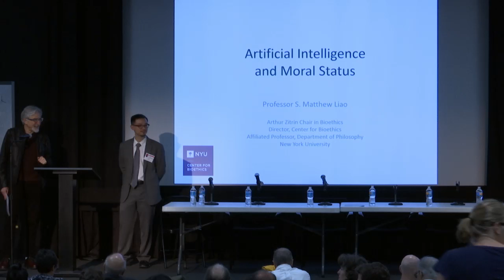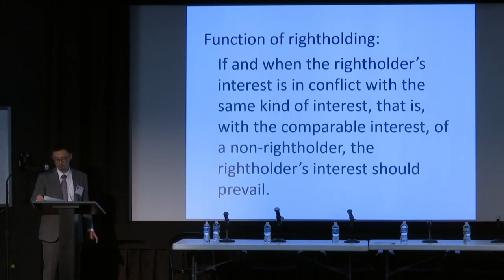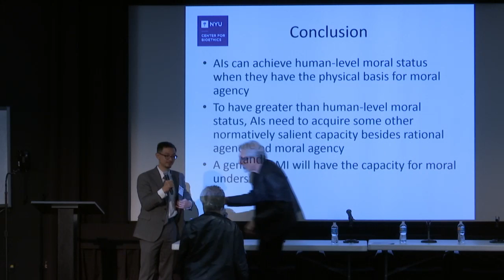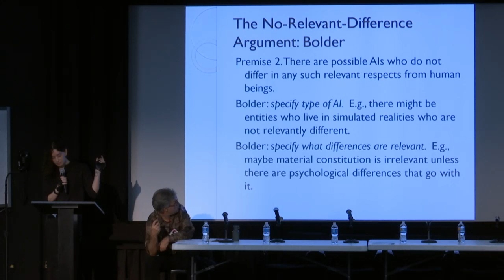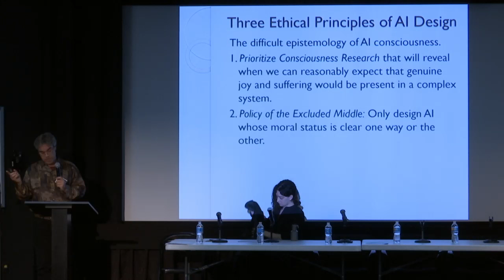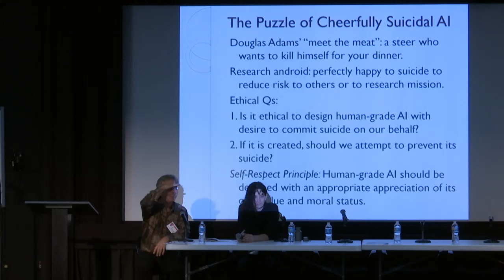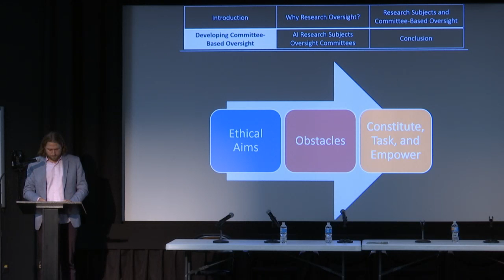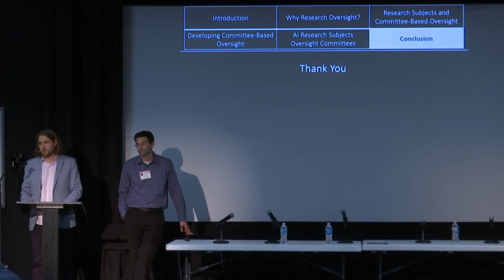Ethics of Artificial Intelligence: Moral Status of AI Systems (panel 5 of 6)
Panel 1 & 6 by Singularity Lectures (the channel just got terminated, 3 Feb 2017):

Event: Ethics of Artificial Intelligence
Location: New York University
Host: the NYU Center for Mind, Brain and Consciousness in conjunction with the NYU Center for Bioethics
Organizers: Ned Block (NYU, Philosophy), David Chalmers (NYU, Philosophy), S. Matthew Liao (NYU, Bioethics)

Panel: Moral Status of AI Systems (2nd day, 2nd panel)
Date: Oct 15/16, 2016
Language: English
Chair: Ned Block
Speakers and panelists: S. Matthew Liao, Eric Schwitzgebel, Mara Garza, John Basl, Ronald Sandler

Time stamps:
00:00:35 Artificial Intelligence and Moral Status by S. Matthew Liao
00:22:50 Questions & Answers
00:23:45, 00:25:30, 00:26:30, 00:28:15, 00:29:15, 00:31:40 Questions 2-7

00:33:50 The Rights of Artificial Intelligences by Eric Schwitzgebel and Mara Garza
00:56:00 Questions & Answers
00:57:35, 00:59:15, 01:01:05, 01:02:15 Questions 2-5

01:05:10 The Case for AI Research Subjects Oversight Committees by John Basl and Ronald Sandler
01:26:35 Questions & Answers
01:29:30, 01:31:00, 01:32:25, 01:33:55, 01:35:05 Questions 2-6

01:38:40 Panel Questions & Answers
01:41:35, 01:43:50, 01:45:05, 01:46:45, 01:49:10, 01:51:25, 01:52:40, 01:55:15, 01:56:55 Questions 2-10

Website used for download (hd 1.4 GB, this website has malicious pop-ups and Ads)